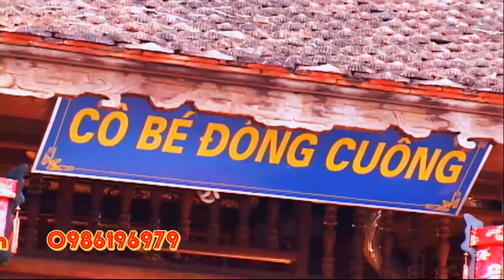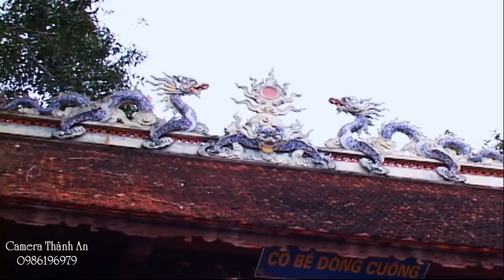Văn Hay Hầu Đẹp / Doanh Nhân Hầu Đẹp Xinh Xinh / Hát Văn Hầu Đồng Công Mạnh Trọng Quỳnh Giá Cô Bé